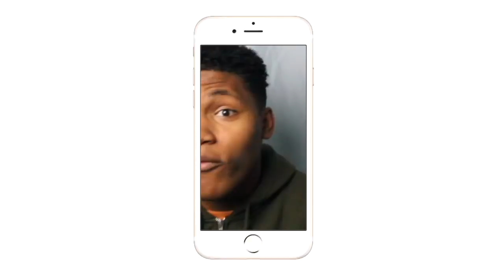😨🙀YOU PULLED HIM UNDER THE RING🙀😨| WWE TOP 10 Undertaker Scary Moments| REACTION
UNDERTAKER STOP PLAYING WITH CASKETS IT'S SCARY MAN!
Intro/Outro: Jaden Smith Fallen
Camera: Cannon 60D
Editing Software: Imovie & Premiere Pro